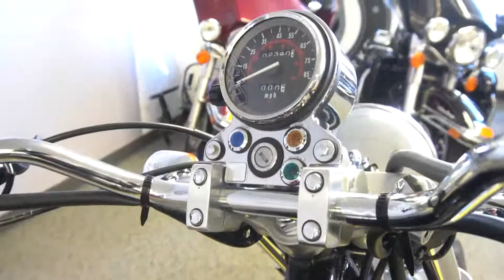2015 Honda Rebel - Used Motorcycle For Sale - Milwaukee, WI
Please visit Southeast Sales Powersports to view this Used BLACK 2015 Honda Rebel for sale in Milwaukee, Wisconsin.

Stock# 901213

Description:
2015 Honda Rebel
Start Off On The Right Bike

What attracts you to motorcycling? The freedom? The excitement? Getting out in the wind? The economy? The practicality? The style? It’s probably all of the above—at least it is for most riders. And that’s why thousands of riders have picked the Honda® Rebel® as their first choice. The Rebel® offers all the freedom and excitement of a motorcycle, but in a package that’s big on style and small on intimidation.

Its reliable 234cc four-stroke twin delivers smooth power, and its five-speed transmission is a no-brainer to shift. Then there’s the Rebel®’s price—never has so much style and capability cost so little. No wonder the Rebel® has long been one of our best-selling bikes! Why deal with a used machine or one you’ll outgrow in a year or two when you can be on a Rebel® and living large?

Features May Include:
Style Meets Savings
Sure, the Rebel® has classic cruiser looks. But even more, it’s rated at a phenomenal 84 MPG*, so you can cruise by the pumps and look good in the process.

The Rebel®’s low seat height means you can put both feet flat on the ground at stops, and that helps build confidence. With a seat height lower than 27 inches, the Rebel® is super user friendly in the inseam department.

Honda® Power
The Rebel®’s twin-cylinder four-stroke powerplant is perfectly suited for a wide range of riders, from first-timers to commuters to anyone who appreciates economy and efficiency. But it’s also a lot of fun.